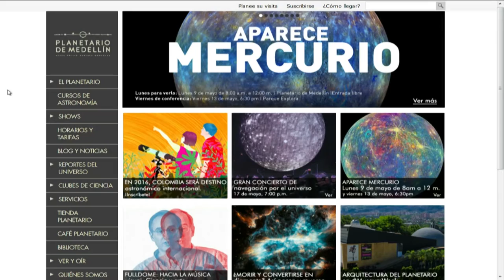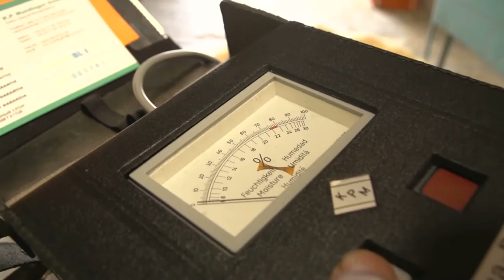Versión Beta 966 Radiohead contra la web 2 0 + El mordisco de mercurio